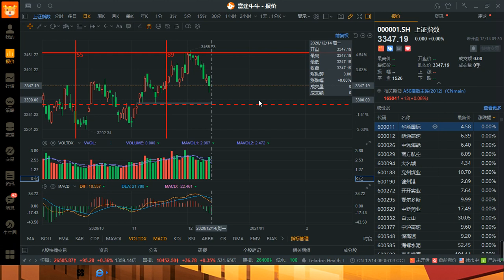把握大势板块，洞察投资机遇！发稿时间：北京时间2020年12月14日08:30，美东时间2020年12月13日 19:30